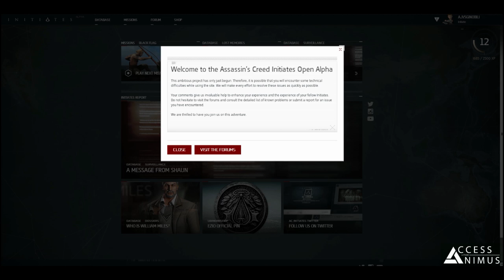A MESSAGE FROM SHAUN/UN MESSAGGIO DA SHAUN [AC Initiates 2014-06-16 Surveillance]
MESSAGGIO COMPLETO

"Il mio nome è Shaun Hasting. So che siete lì fuori, che ci osservate. Bravi, è tutto ciò che siete in grado di fare, vero? Guardare. Non credete sia tempo di fare qualcosa di più?

Avete dimostrato il vostro potenziale. Perchè non dedicarlo ad una vera causa?
Con voi al nostro fianco, potremmo sperare di riuscire a ricostruire la Confraternita. Altrimenti gli Assassini moriranno, così come i nostri ideali. I templari vinceranno e il mondo perderà.

Grandi sfide sono di fronte a noi. Uniti, possiamo avere una chance migliore per spostare l'ago della bilancia. Poi, il network degli Iniziati tornerà ad essere più forte, in un modo o nell'altro, ad indicare l'inizio del vostro addestramento.

State in allerta, Iniziati."

COMPLETE MESSAGE

"My name is Shaun Hastings. I know you're out there, watching us. Bravo, but that's really all you do, isn't it? Watch. Don't you think it's time to do more?

You've proven your potential. Why not dedicate it to a true cause? With you on our side, we can hope to rebuild the Brotherhood. Otherwise, the Assassins will die, along with our ideals. The Templars will win, and the world will lose.

Big challenges are ahead of us. United, we stand a better chance of tipping the scales. Then, the Initiates network will return stronger, in one form or another, to mark the beginning of your training.

Stay alert, Initiates."